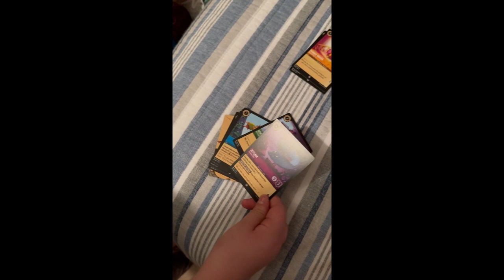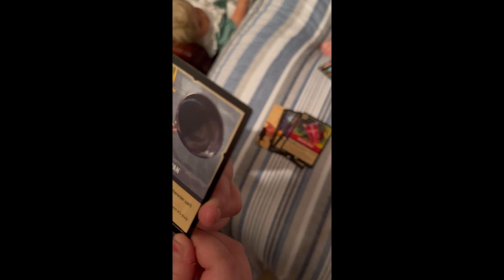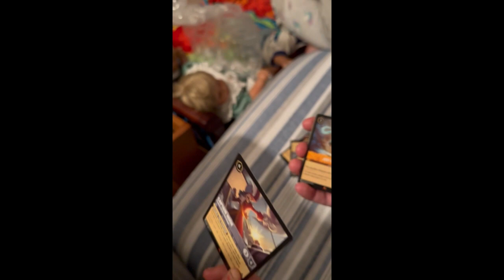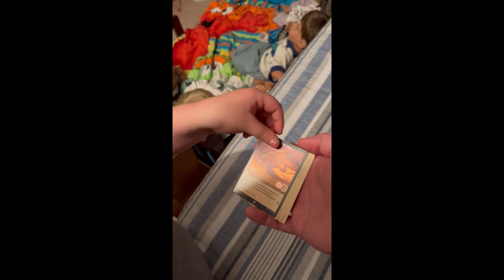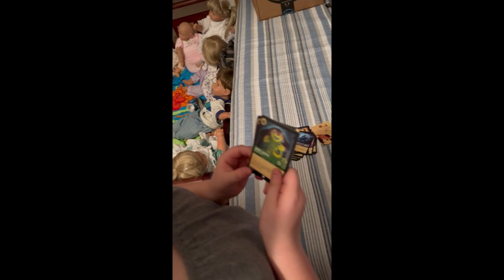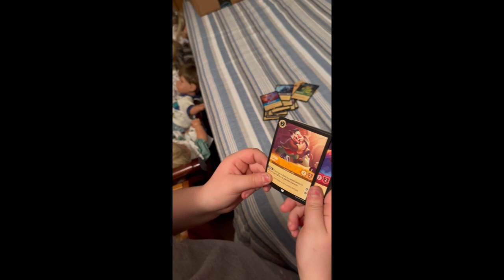Disney Lorcana is for everybody! | Opening packs with my niece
Disney has the ability to appeal to all of us whether 8 or 38.  My niece and I go through some packs and talk about what we think!